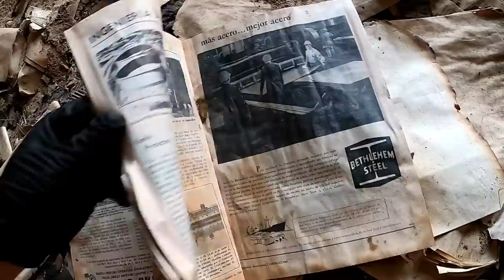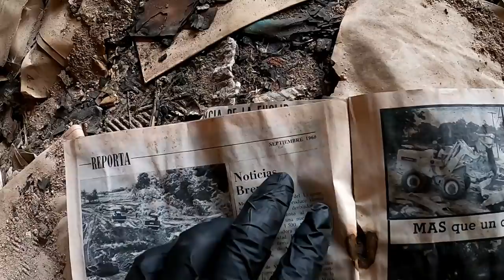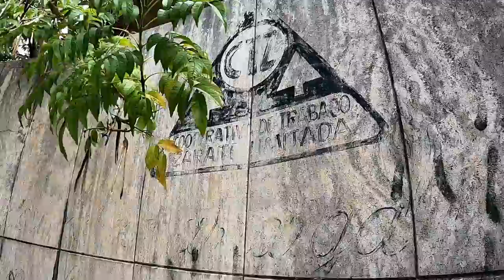La Fábrica Abandonada más Épica | METEOR ZÁRATE - URBEX tendencia en Argentina | Nos saca PREFECTURA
Muy buenas Familia en esta oportunidad visitamos la ciudad de Zárate para recorrer dos fábricas hoy te vamos a mostrar METEOR, data de fines del siglo XIX, la Fábrica que tanto había impulsado a el progreso de Zárate, hoy en su estado actual es un peligro latente para el pueblo y la naturaleza...
Quiero agradecer a un gran amigo de la familia y al genio que hizo esas tomas epicas de drone...un artista el tipo fran schröder del canal SIMIO.
muchas gracias amigo
Quiero agradecer a toda esta hermosa Familia que me apoya en esta locura, por la buena onda y el aguante de siempre, agradecer a toda la gente nueva que se va sumando...
un gran abrazo y saludos a todos.
Bless & Love..